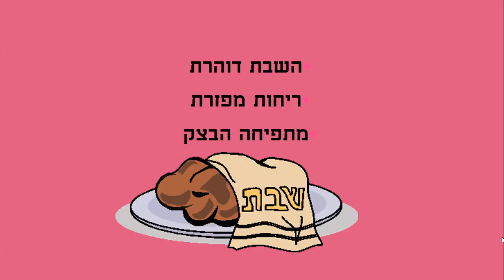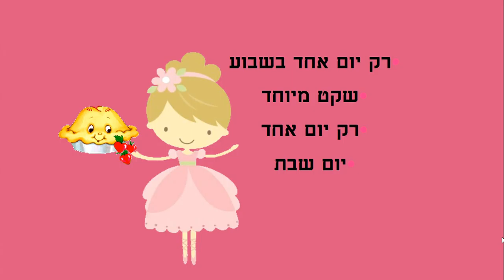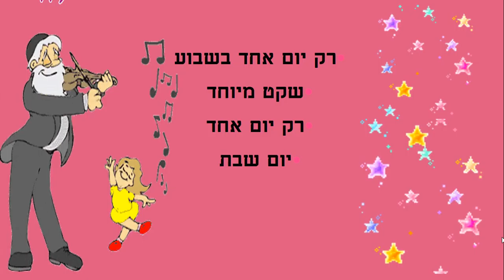עוד מעט השבת סיפור קצר ליום שבת כתבה: ריקי זקן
עוד מעט השבת
סיפור ילדים קצר ליום שבת